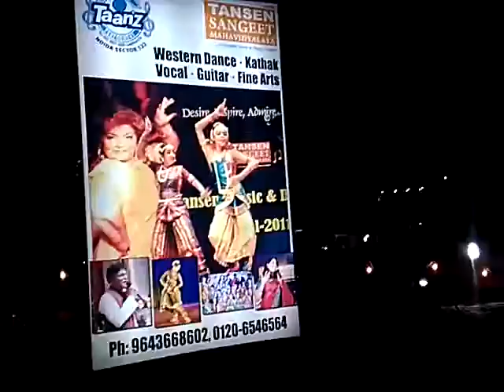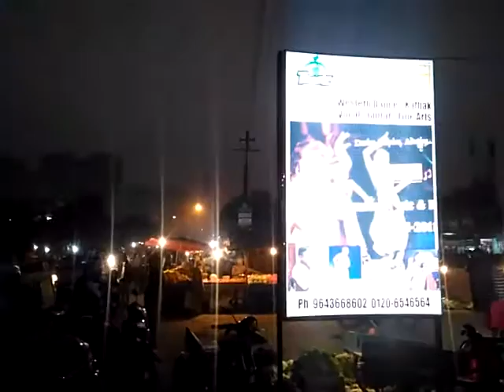RASTA O NAGORIK | MoxaMovie | By Roddur Roy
A Postmodernist One Shot Movie on Street n People around in MoxaMovie Style of Making!